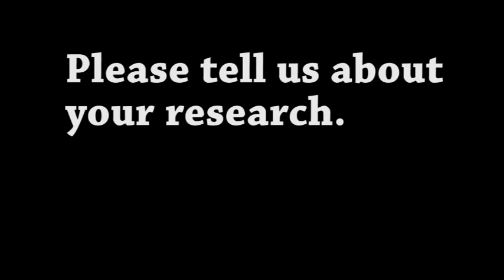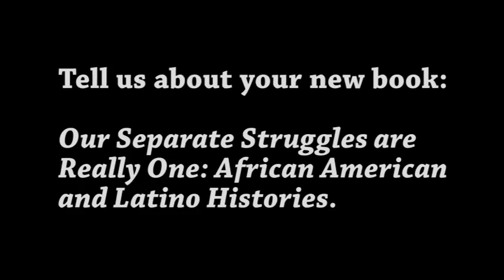A conversation with Paul Ortiz, UF Associate Professor of History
"Race Relations in Florida from Reconstruction to the Bloody Election of 1920."

February 5, 2013 - 1 p.m.
Smathers Library Room 1A